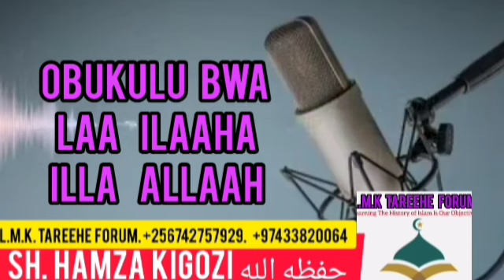Obukulu bwa Laa ilaaha illa Allaah. Part 34. Sh. Hamza Kigozi